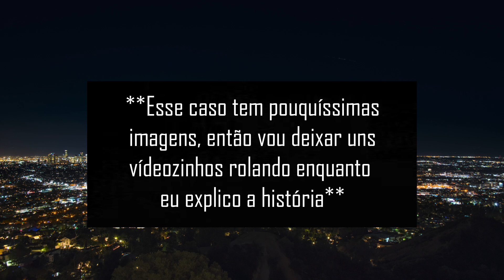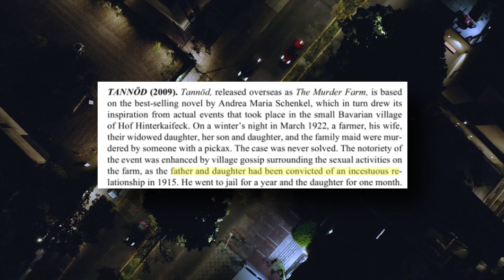O misterioso caso da Fazenda Hinterkaifeck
ARTISTA DO CANAL: twitter @xcannedpeache
INTRO FEITA POR: twitter @aminadosmotions